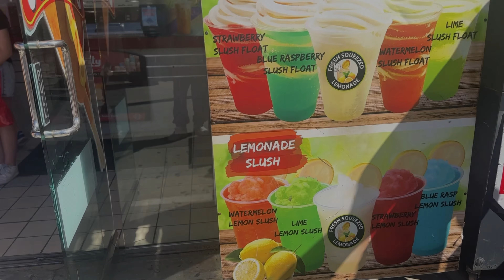Trying Foods In L.A 🌴🌊